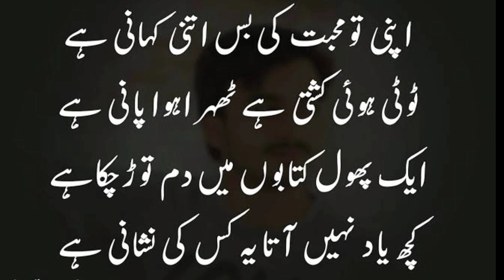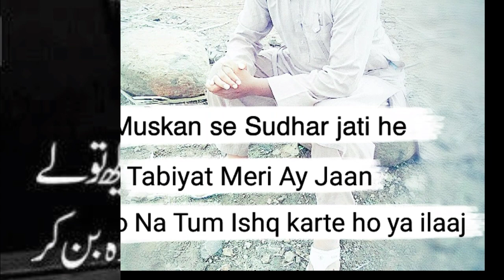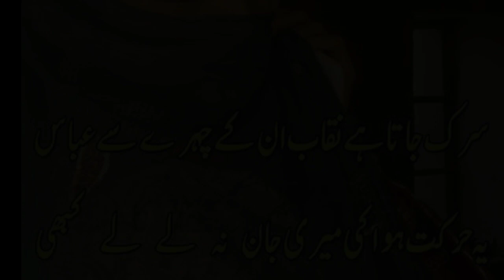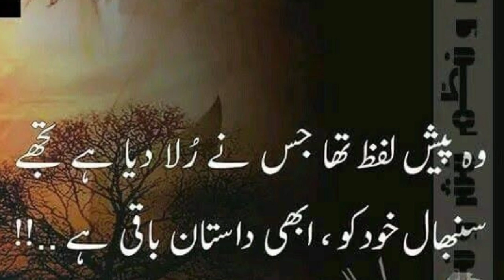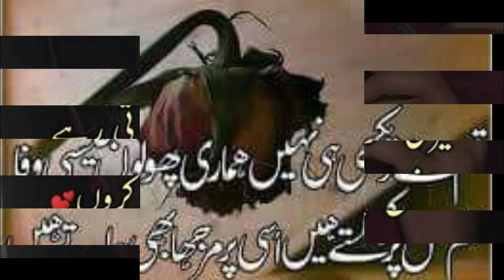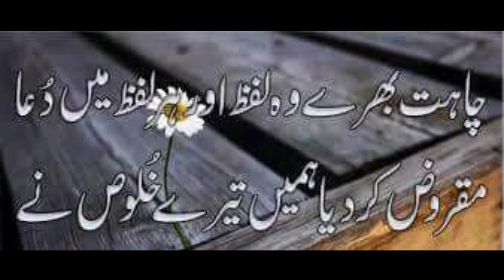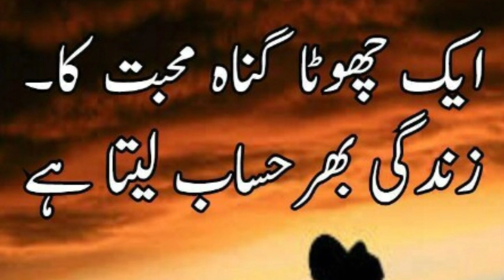SUPER HIT GAZZAL OF 2020 BY ISMAIL KUDACHI MAI JHOOT AGAR BOLUN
SUPER HIT GAZZAL OF 2020 BY ISMAIL KUDACHI ,  MAI JHOOT AGAR BOLUN  SULI PE CHADHA DENA.

अस्सलामु अलैकुम, दोस्तों आपका तह-ऐ-दील्
से इस्तक्बाल हे हमारे चैनल
  "ISLAMIC RESEARCH" में
मैंने यह चैनेल उन सभी भाई, और बेहनों के लीये बनाया है जो "दिन-ऐ-इस्लाम को अपनि भाषा हिंदी,और उर्दु, में जानना चाहते हें,
" ISLAMIC RESEARCH VIDEOS" चैनल में आपको रोजा़ना एक नयि वीडीयो मीलेगी जहां मै कोशिश करुँगा के आपको हर रोज़ ( Naat,Humd,Taqreer,Islamic G.K, Short video clips, Holy Quraan, & Islamic Books translate in Hindi Urdu, etc.) से आपको आरास्ता करुँगा इनशाअल्लाह,

About. ! Islamic Research,
Islamic Research has a vision of providing the best in terms of religious Education to our youngsters as well as all Groupsn on a platform to provide them true
Knowledge & Real massage of our muslim culture using ( Naat,Humd, Taqreer,Islamic G.K, Short video clips, Holy Quraan, & Islamic Books translate in Hindi Urdu etc.)
 Islamic Research provides Programmes wich are Origioanal, Educational, informative, and Entertainig.The main Objectives of Islamic Research are to promote both critical thinking and problem solving, so that viewers can benifit
from programmes that are not only
intrective but also meaningful.
"Key Words"_______________________
Islmaic Research Videos
Islamic New Naat Naat Islamic New style & New Updates for Islam
Islamic Full Naat,  Islamic Bayan,  Islamic Golden Words,
Islamic Humd,  Naat, Qeraat,  Taqreer, Holy  Quraan  Reading & Listening very important channel IRV IRV IRV IRV IRV IRV
 ISLAMIC RESEARCH VIDEOS
ISLAMIC NAAT CENTER
ISLAMIC NAAT PRESENT'S
NEW NAAT PRESENTS FOR ISLAM
NEWS FOR ISLAMIC
ISLAMIC NEWS FOR 2019
verry Entertainment & Konladgeble channel plz visit any time. Thank you. !